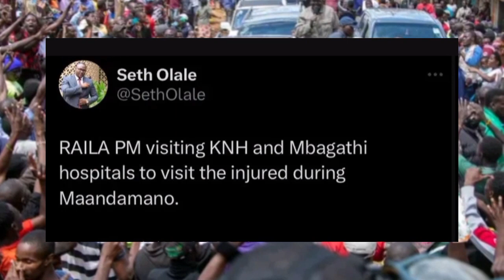RAILA & UHURU STORMS NAIROBI FOR RALLIES AFTER RUTO JETTED OUT TODAY | AZIMIO LIVE RAOLA NEWS TODAY